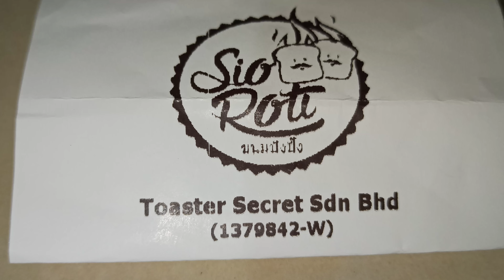Taste of Thai - Banana Milkshake